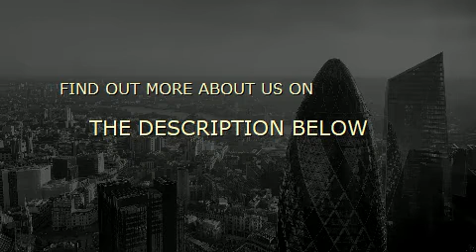3D PRINTING JOBS LONDON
3D PRINTING JOBS LONDON
Same Day Printing London + 24 Hour Printing London + Urgent & Last Minute Printing Service London
Print In London offer instant and same day printing service in London. Our wide product range cover Full colour Flyers, Leaflets, Business cards, Banners, Booklets, Post cards, Menus, Folded leaflets, Presentation folders, Posters and low cost black and white printing in quicker turnaround.Our customer service is open 24 hour 7 Days in a week including Bank holidays. Our Print shop also open in Saturday and Sunday All day All night!!! late night printer print shop open in weekends London. Now offer Funeral Order of Service Booklets . Now printing services London also offer Same day T Shirt printing .Also quickest service for Signs London
PRINT IN LONDON ( Same Day Printing London )
Address: Unit 12, 22 Market Square, Kerbey Street, Poplar, London E14 6AB
List Of all the printing we do:
Advice Notes
Aluminium Signs
Annual Reports
Appointment Cards
Badges
Banners
Barcode Stickers
Bespoke Items
Bill Pads
Binding
Birthday Invites
Booklets
Bookmarks
Books
Boxes
Brochures
Burst Bound Books
Business Cards
Calendars
Catalogues
Cards
Car Stickers
Carrier Bags
Cartons
Case Bound Books
CD Covers
Certificates
Christmas Cards
Coasters
College Prospectus
Colour Copies
Compliment Slips
Continuation Sheets
Continuous Forms
Correspondance Cards
Desk Pads
Diaries
Duplicate Books
Duplicate Forms
Embossing
Employee Handbooks
Encapsulation
Envelopes
Exhibition Displays
Feather Banners
Fixture Books
Fixture Lists
Flyers
Foil Blocking
Folders
Food Packaging
Forms
Freezer Labels
Gift Vouchers
Greetings Cards
Hanging Labels
Hard Bound Books
Hotel Record Cards
Hand Books
Information Boards
Invitations
Invoices
Key Rings
Labels
Laminating
Large Format Prints
Leaflets
Leather Bound Books
Letterheads
Magazines
Magnets
Manuals
Memo Pads
Menus
Mounted prints
Mouse Mats
Mugs
Name Badges
NCR Pad Sets
Newsletters
Note Pads
Order Forms
Order Pads
Order of Service
Packaging
Packing Labels
Packing/Skin Boards
Paper Back Books
Paper Bags
Pens
Perfect Bound Books
Personalised Labels
Pharmaceutical Labels
Place Cards
Plate Cards
Point of Sale
Pop Up Displays
Postcards
Posters
Presentation Folders
Price Lists
Product Guides
Procedure Manuals
Promotional Cards
Proposals
Property Schedules
Programmes
Prospectus
Pull Up Banners
Receipt Books
Record Cards
Reminders
Remittance Sheets
Reply Cards
Report Covers
Ring Bound Books
Rubber Stamps
Saddle Stitched Books
Sail Banners
School Prospectus
Signs
Sleeves
Stationery
Stickers
Swinging Tickets
University Prospectus
Vinyl Graphics
Wallets
Waterproof Labels
Websites
Wedding Stationery
Window Displays
Wraps